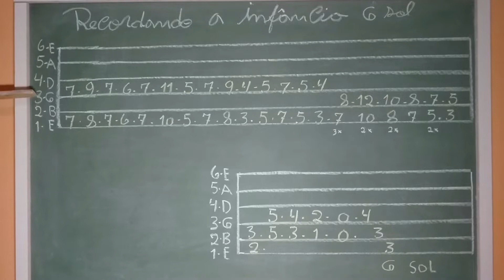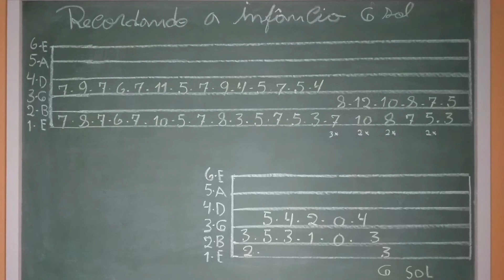INTRODUÇÃO RECORDANDO A INFÂNCIA - Milionário e José Rico, EM SOL | AULA DE VIOLÃO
Recordando A Infância - Milionário & José Rico. Como tocar a musica recordando a infância em sol no violão.